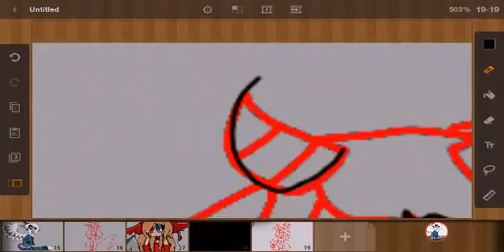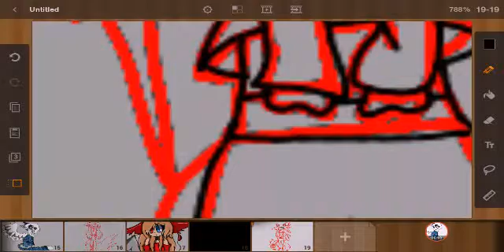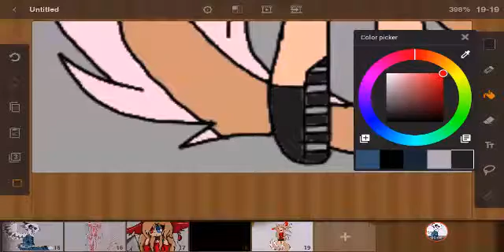₩ speedpaint ₩ Hai~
Hello Everybody, I hope you enjoyed the video.

♡Bai guys♡